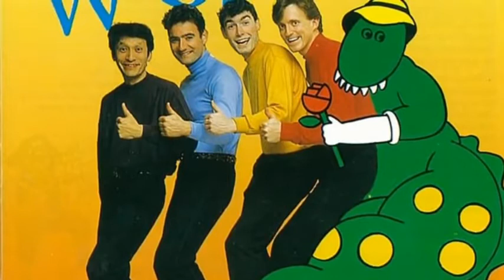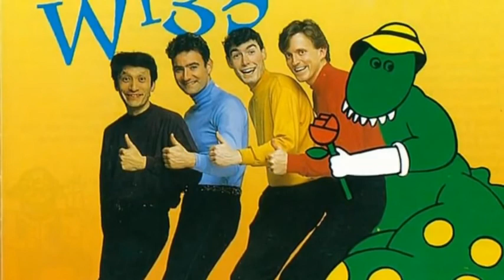12 Sing A Song of Polly